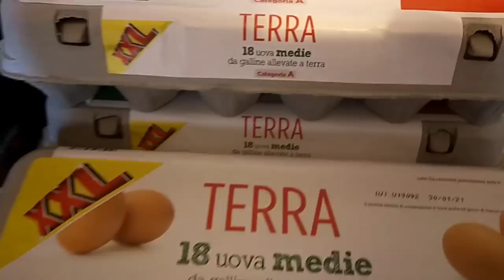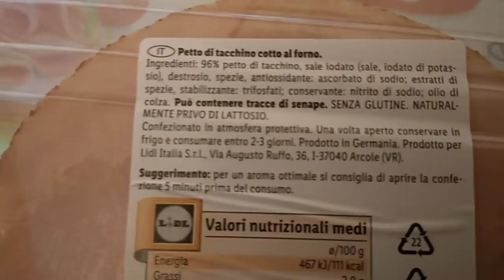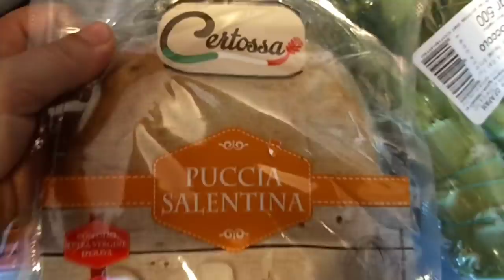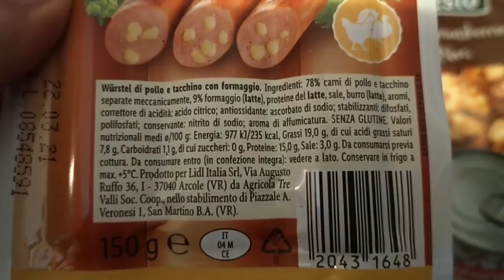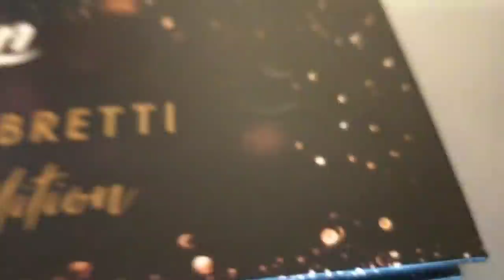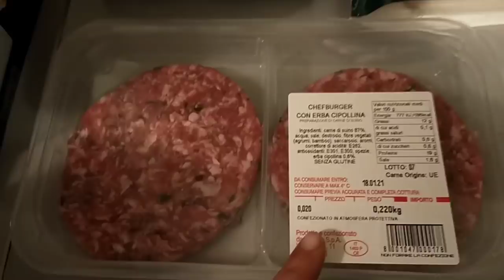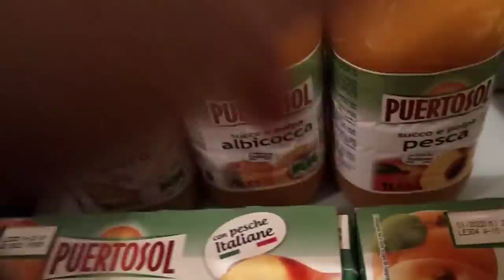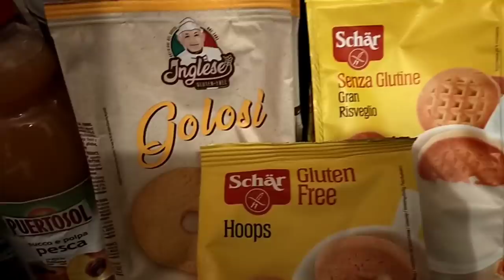🛒SVUOTA LA SPESA LIDL, EUROSPIN E SENZA GLUTINE 🛒 HO SPESO 🤙UN BOTTO 🤙+350 €uro 😱